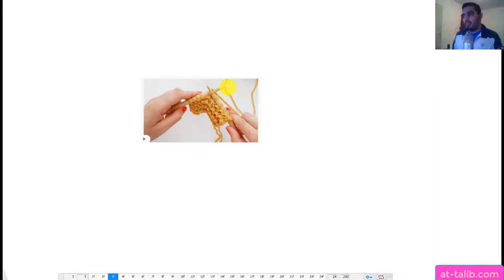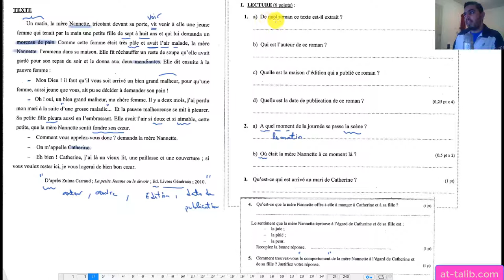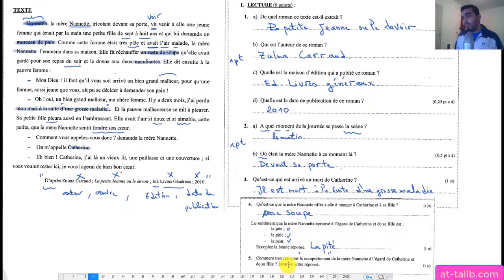5. Examen régional - question du texte- 3 ème année collège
دروس الاعدادي الثانوي
دروس الباكالوريا
النشر و التعميل الجزء الاول.

الحساب العددي : الجذور المربعة
مبرهنة فيتاغورس السنة الثالثة اعدادي
مبرهنة طاليس
المعادلات مادة الرياضيات السنة الثالثة اعدادي
الترتيب و المتراجحات
الزوايا المركزية و الزوايا المحيطية في الدائرة
المثلثات المتشابهة
المتجهات والإزاحة مادة الرياضيات السنة الثالثة اعدادي
المعلم في المستوى للسنة الثالثة إعدادي
الدالة الخطية - الدالة التآلفية
الحساب المثلثي مادة الرياضيات السنة الثالثة اعدادي
معادلة مستقيم
نظمة معادلتين من الدرجة الأولى بمجهولين
الإحصاء مادة الرياضيات السنة الثالثة اعدادي
الهندسة الفضائية 1 حساب الحجوم
الهندسة الفضائية 2 تكبير و تصغير
الدورة الأولى : وحدة الأنسطة العددية - الترتيب والعمليات    الدورة الأولى : وحدة الأنسطة العددية - الجذور المربعة
  الدورة الأولى : وحدة الأنسطة العددية - القوى    الدورة الأولى : وحدة الأنسطة العددية - المتطابقات الهامة
  الدورة الأولى : وحدة الأنسطة العددية - المثلثات المتشابهة والمثلثات المتقايسة    الدورة الأولى : وحدة الأنشطة الهندسية - مبرهنة طاليس
  الدورة الأولى : وحدة الأنشطة الهندسية - الحساب المثلثي    الدورة الثانية : وحدة الأنسطة العددية - المعادلات والمتراجحات
  الدورة الثانية : وحدة الأنسطة العددية - نظمة معادلتين من الدرجة الأولى بمجهولين    الدورة الثانية : وحدة الأنشطة المبيانية والإحصائية - الدوال الخطية والتآلفية
  الدورة الثانية : وحدة الأنشطة المبيانية والإحصائية - المعلم في المستوى    الدورة الأولى : وحدة الأنشطة الهندسية - مبرهنة فيتاغورس
  الدورة الثانية : وحدة الأنشطة الهندسية - الزوايا المركزية والزوايا المحيطية    الدورة الثانية : وحدة الأنشطة الهندسية - المساحات والحجوم - تكبير وتصغير
  الدورة الثانية : وحدة الأنشطة الهندسية - الهندسة الفضائية    الدورة الثانية : وحدة الأنشطة الهندسية - الإزاحة والمتجهات
  الدورة الثانية : وحدة الأنشطة الهندسية - معادلة مستقيم    الدورة الثانية : وحدة الأنشطة المبيانية والإحصائية - الإحصاء
  إحداثيتا نقطة + إحداثيتا متجهة    ملخصات أنشطة عددية
  ملخصات أنشطة هندسية    جميع دروس الجبر
  جميع دروس الهندسة    جميع دروس الإحصاء والمبيانات

  الحركة والسكون : التأثيرات الميكانيكية    مبدأ التأثيرات المتبادلة
  الدورة الثانية : وحدة الكهرباء : القدرة الكهربائية    الدورة الثانية : وحدة الكهرباء : الطاقة الكهربائية
  وحدة الضوء : العدسات الرقيقة    الصورة المحصل عليها بواسطة عدسة مجمعة
  وحدة الضوء : تطبيقات: دراسة بعض الأجهزة البصرية    الوزن و الكتلة - التجاذب الكوني
  الدورة الأولى : بعض خواص المواد : أمثلة لبعض المواد المستعملة في حياتنا اليومية    المواد والكهرباء : الذرات والأيونات
  الخواص الكيميائية لبعض المواد : تفاعلات بعض المواد العضوية مع ثنائي أكسيد الهواء    تفاعلات بعض المواد مع المحاليل المائية
  خطورة بعض المواد المستعملة في الحياة اليومية على الصحة و البيئة    PHالخواص الكيميائية لبعض المواد : المحاليل الحمضية والمحاليل القاعدية - مفهوم
  الخواص الكيميائية لبعض المواد : تفاعل حمض الكلوريدريك ومحلول الصودا مع بعض الفلزات    الأجسام والمواد
  الأجسام والسوائل والغازات    الدورة الأولى : بعض خواص المواد : مكونات الذرة - الأيونات
  الدورة الأولى : بعض خواص المواد : طبيعة التيار الكهربائي    الدورة الأولى : بعض خواص المواد : الأيونات - التوصيل الكهربائي في المحاليل المائية
  الخواص الكيميائية لبعض المواد : أكسدة الفلزات    الخواص الكيميائية لبعض المواد : تفاعلات بعض المواد مع المحلول الحمضي والمحلول القاعدي
  الدورة الثانية : وحدة الكهرباء : المقاومة الكهربائية    الحركة والسكون : مفهوم القوة
  وحدة الميكانيك : الحركة    وحدة الميكانيك : السرعة
  ملخص جامع لمختلف روائز الكشف    ملخص جامع لمختلف المعادلات الكيميائية الواردة في محور المواد
  جميع كيمياء السنة الثالثة ثانوي إعدادي    وحدة الميكانيك : الحركة والسرعة
  وحدة الميكانيك : الحركة والسكون : توازن جسم خاضع لقوتين    الدورة الثانية : وحدة الكهرباء : قانون أوم
  تأثير الهواء على الفلزات    روائز الكشف عن بعض الأيونات
  القوى    الوزن و الكتلة   وظائف الربط : الجهاز العصبي أو الحساسية الشعورية    وظائف الإقتيات : التنفس عند الانسان
  وظائف الإقتيات : الهضـم والإمتصاص    وظائف الإقتيات : الدوران
  الجهاز العضلي    وظائف الإقتيات : الإبراز البولي
  التربية الغذائية ووقاية أجهزة الجسم : التربية الغذائية    التربية الغذائية ووقاية أجهزة الجسم : الكلتات الغذائية
  مناعة الجسم وصحته : الجراثيم    مناعة الجسم وصحته : اضطرابات الجهاز المناعتي
  مناعة الجسم وصحته : اختلالات مناعتية    مناعة الجسم وصحته : المتعضيات المجهرية
  التربية الغذائية ووقاية أجهزة الجسم : صحة الجسم    مناعة الجسم وصحته : المناعة النوعية
  مناعة الجسم وصحته : المناعة الطبيعية    مناعة الجسم وصحته : بعض المشاكل المناعتية
  مناعة الجسم وصحته : علم المناعة    مناعة الجسم وصحته : مناعة الجسم
  مناعة الجسم وصحته : وقاية أجهزة الجسم    مناعة الجسم وصحته : وقاية الجهاز التناسلي
  عروض : تعريف مولد المضاد    عروض : تحقين الدم
  عروض : بعض المصطلحات وتعاريفها في علوم الحياة والأرض - السنة الثالثة ثانوي إعدادي    عروض : السيدا
دروس الاعدادي الثانوي